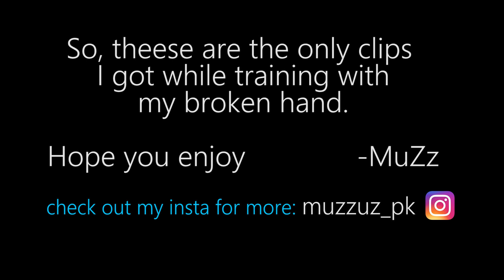Broken Hand Parkour POV - Muzzuz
I will never stop. I'm living a live. And I must live it. I must do what I like. I just got one chance to live, and i took that chance. I'll live my life 100%, knowing my limits. Some people say that I'm crazy, but I'm just Human.

For commercial requests go on channel description